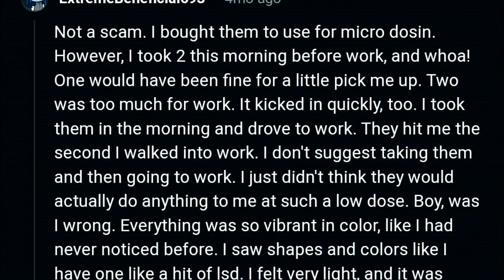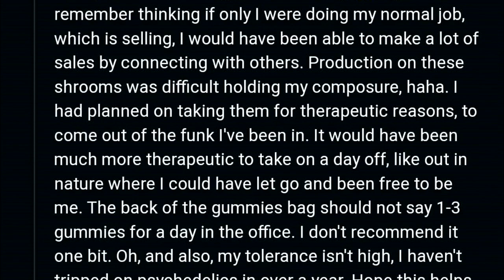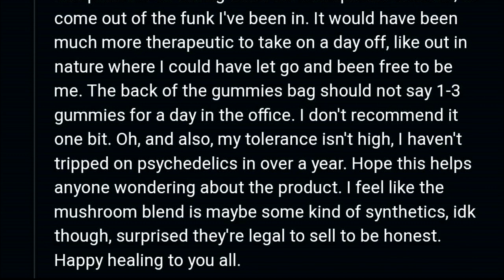Happy Healing to You All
Just a little silliness.
I probably could have done another take but, meh, I'm high rn.